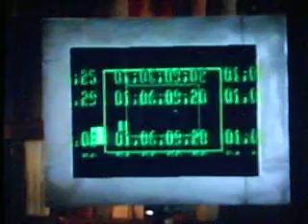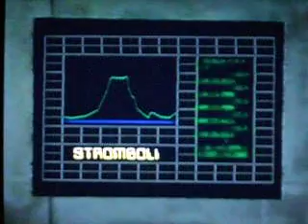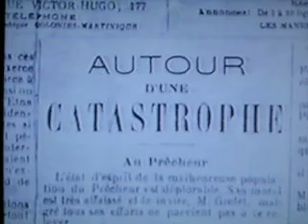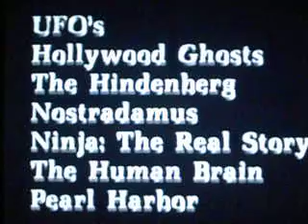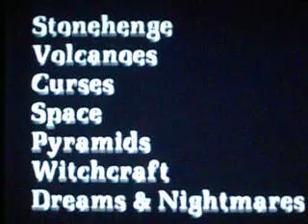Secrets of the Unknown: Volcanoes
Secrets & Mysteries, (or Secrets of the Unknown as marketed via MPI Home Video) was a television series which originally aired in syndication from 1988 to 1989. It was hosted by the late Irish actor Edward Mulhare and dealt with topics of a paranormal nature, as well as mysterious historical events. It was similar to the 1970s/1980s series In Search of. Program content is copyright their owners and is posted here for public educational and informational purposes. The producer's purpose was not to take any one side of an issue, but through use of dramatizations, testimonials, educated notes, and contemporary theories relate possible answers, but not necessarily the only answers to the subjects examined. This was also 1988, so there is alot more data available now on these subjects. Your opinions, facts, and contributions are very welcome on any of these videos to better inform the viewer.